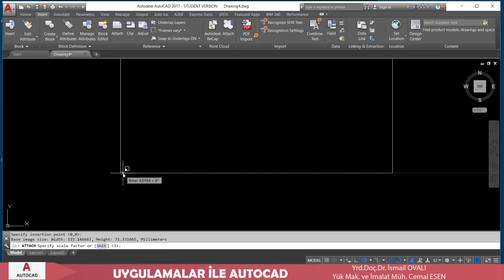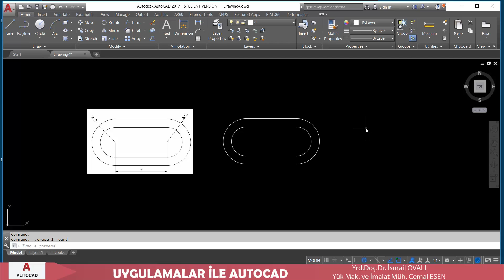UYGULAMALARLA AUTOCAD iki boyut çizim 025